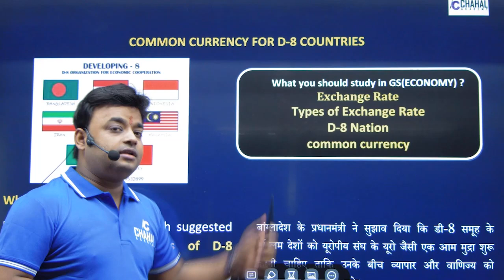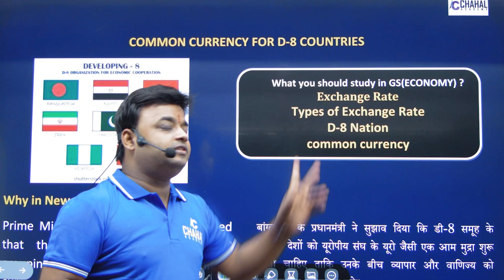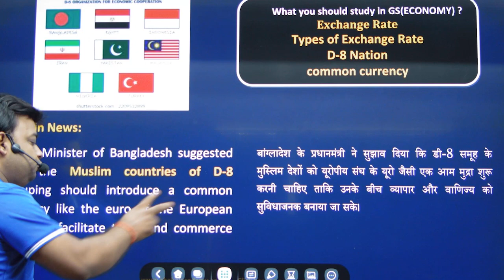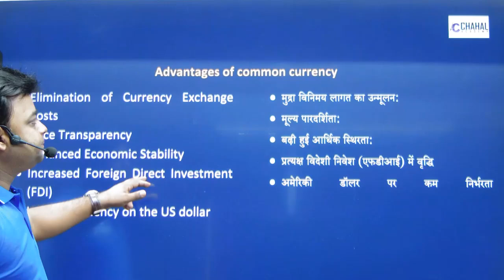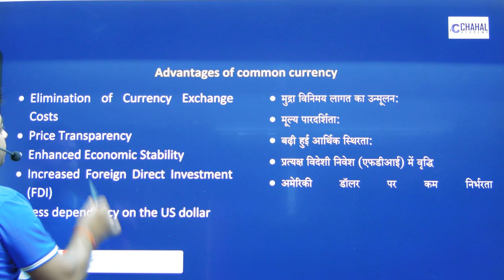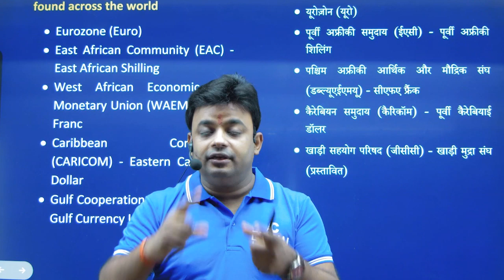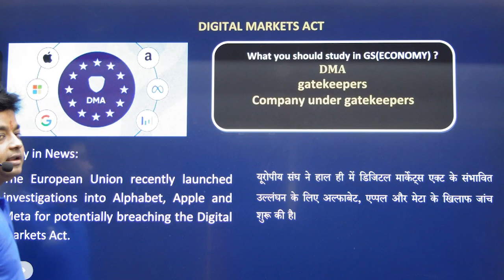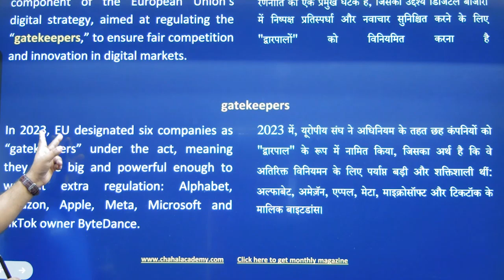Economy Current Affairs for UPPCS, BPSC and other State PCS | Lecture- 10